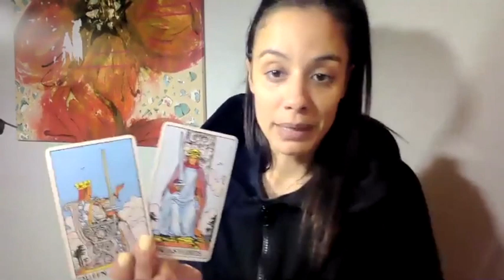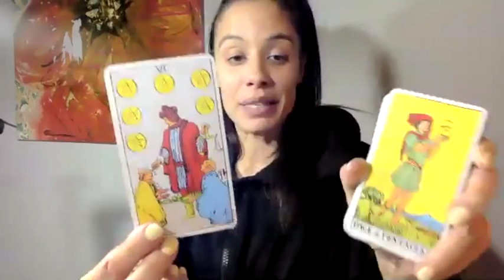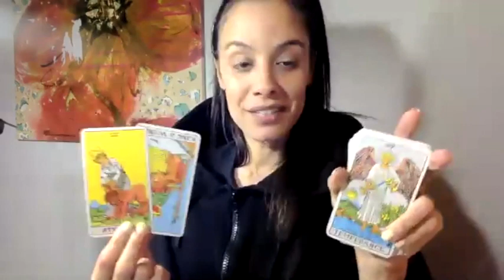WOW! 💥 NNOT GONNA SAY THEIR USING HIM BUT... THE CARDS MIGHT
WOW IN THE EXTENDED - UNEDITED ITS 20 MIN

💥 MY RED-ROPE FOR MANIFESTATION + 5 CARDS-ON MY WEBSITE UNDER RECORDED READINGS $20.22USD **THANK YOU

💸 sending Tips & Gifts - Even the smallest amount is extremely appreciated! Thank you so much to those of you who have ever gifted me anything. Your generosity means a lot and has really touched me.

MUSIC= Highermind-royaltyfreemusic with a commercial use license

THIS READING IS NOT TO BE USED TO MAKE SERIOUS DECISIONS PLEASE PRACTICE COMMON SENSE AND ALWAYS TRUST YOUR GUT.